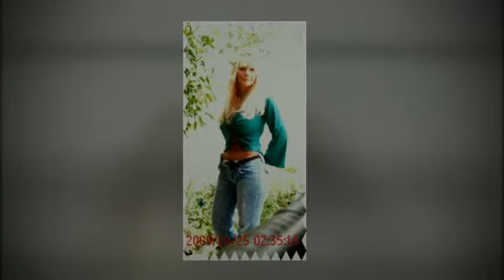hello it's me